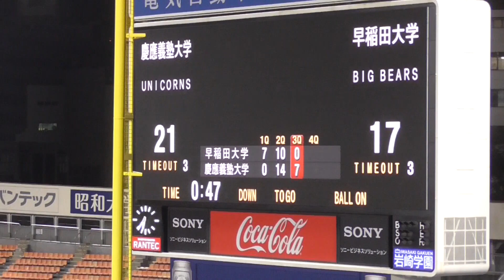【慶應義塾大学戦 ダイジェスト動画】